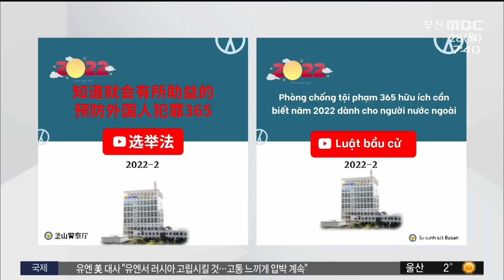부산경찰, 귀화 외국인 위한 선거 안내 홍보물 배포 (2022-02-28,월/뉴스투데이/부산MBC)